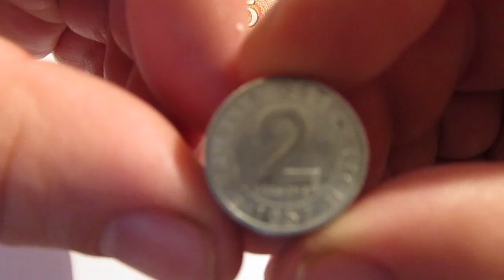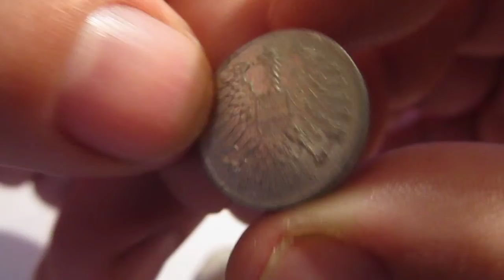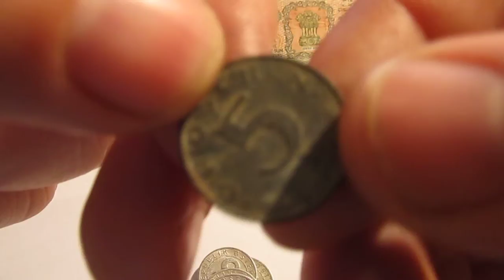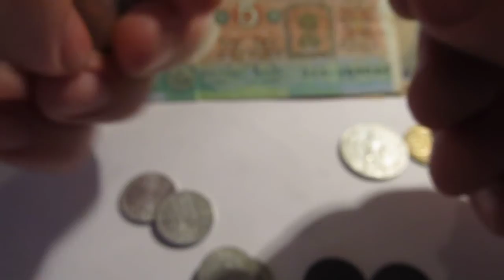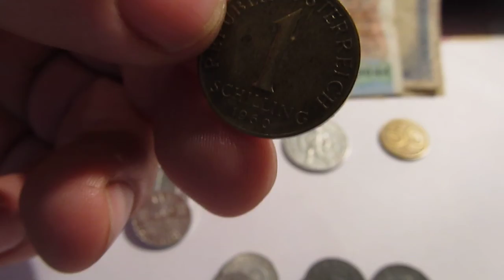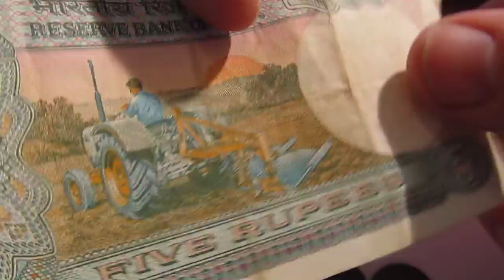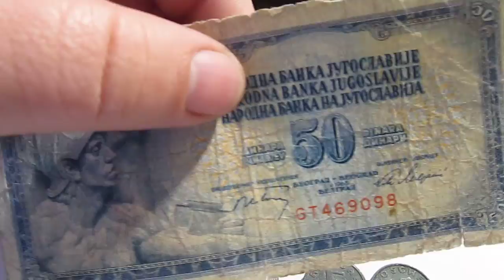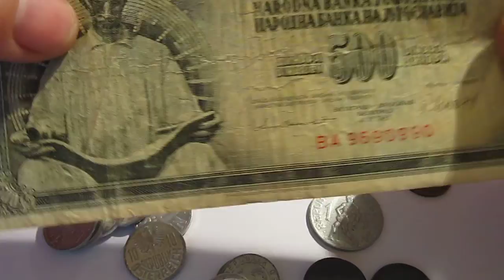Обзор продажа монет - Австрии, боны Индии + Югославии.